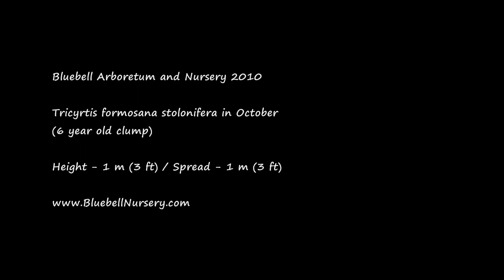Tricyrtis formosana stolonifera (Toad Lily)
A native to east Asia, Tricyrtis formosana stolonifera forms elegant clumps and has dark green, glossy leaves.

The flowers, usually seen in late summer or autumn are supported by long stems and light mauve in colour with darker spots.

Location: Bluebell Arboretum and Nursery, Derbyshire, UK